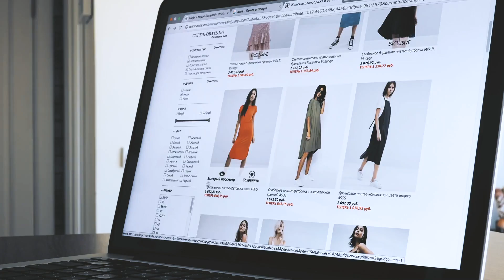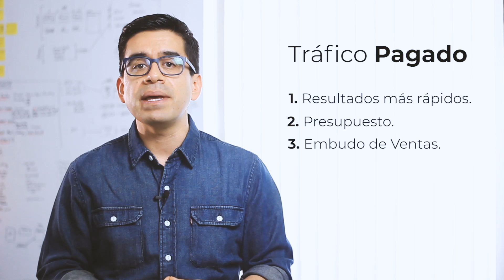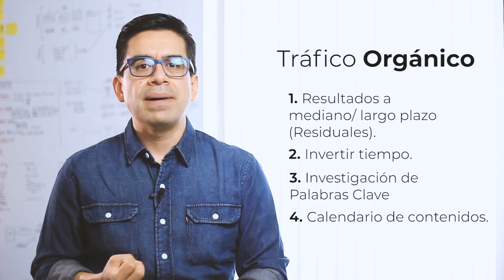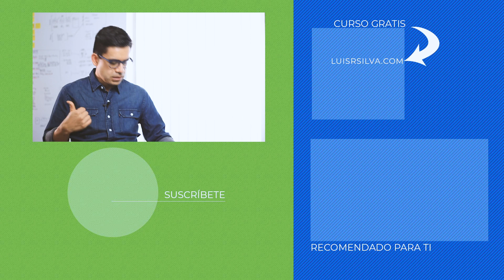CLIENTES POR INTERNET - Orgánicos vs Pagados 🤔 ¿Cuál es mejor para tu negocio? 📈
¿Tráfico Orgánico o Tráfico Pagado?
En este vídeo te doy mi opinión basándome en experimentos que ya hemos hecho con campañas de mis clientes y propias.

Es importante entender que es el tráfico web, los tipos de tráfico web y cómo lograrlo.
En el vídeo te explico cómo puedes hacer tráfico orgánico, como hacer tráfico pagado y cuál, en mi experiencia en marketing digital, te recomiendo.
✅ CURSO GRATIS
Cómo crear una página web profesional para vender más:

Estrategias de mercadeo digital para conseguir más clientes y aumentar ventas con la ayuda de la tecnología y el internet.